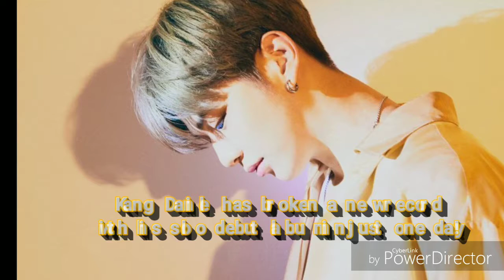Kang Daniel Breaks Solo Artist Record For Most Albums Sold After One Day